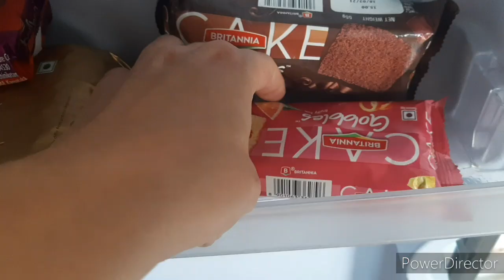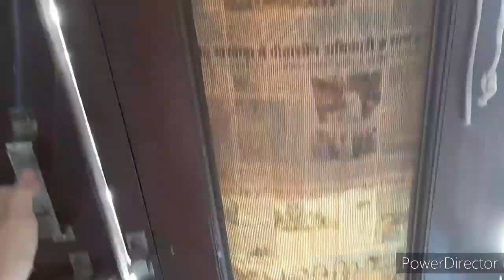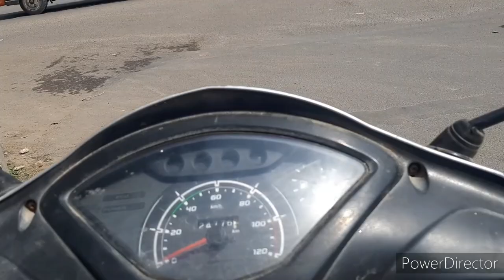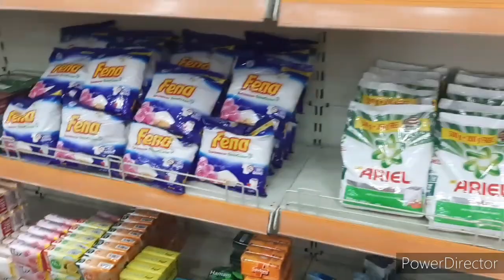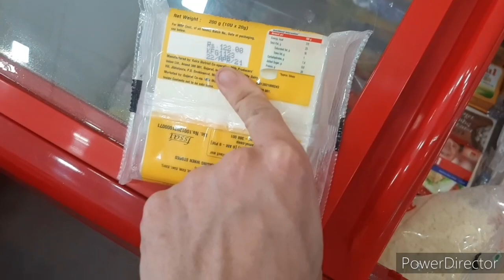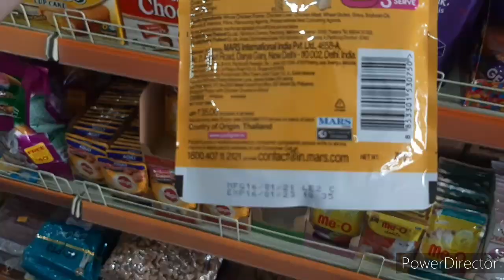Уборка в квартире | Дели оживляется | Плохое самочувствие...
Всем привет! Добро пожаловать на канал Shasha dance. Я снимаю свою повседневную жизнь в Индии🇮🇳Вы увидите так же мои танцевальные видео разнообразных стилей..